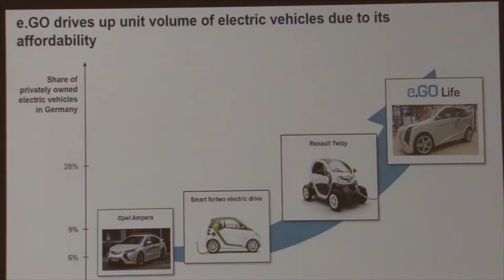E4TC | Research Topics & Services (English)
Located on RWTH Aachen Campus, with its rich network of industry and research clusters, the European 4.0 Transformation Center offers you first-hand experience with Digital Business Transformation.e.GO Mobile AG, the new e-mobility venture based on the success of StreetScooter, and the campus-based Demonstration Factory provide a powerful display of best-in-class processes, methods and capabilities in action between the digital and the physical world.